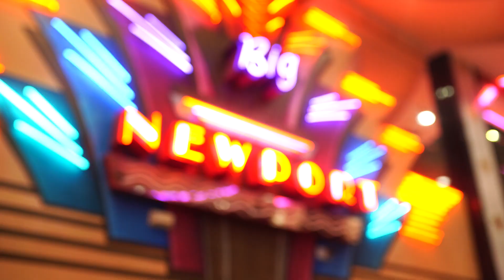Saturday with NBFF - Day 3 (Pt.2) | THAT’S A WRAP RECAP | NBFF 2022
The 23rd Newport Beach Film Festival runs from October 13 to 20, 2022.